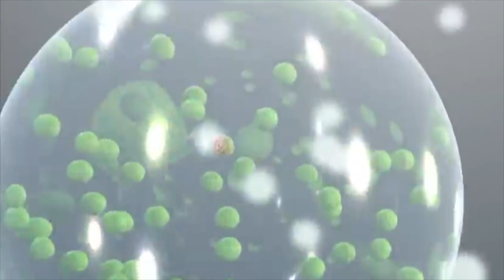Muwaadin Qaado Talaalka Cudurka Covid 19.